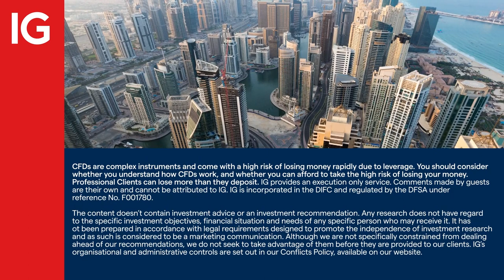Interview: Vinanz (BTC), a new bitcoin miner on Aquis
IGTV caught up with David Lenigas to look at the incoming news expectations.

The new stock on the block at the Aquis stock exchange is a bitcoin miner Vinanz Limited with the ticker BTC. It’s a new David Lenigas run company which is focussed in on bitcoin mining, but has aspirations to expand, if appropriate, into other associated areas.